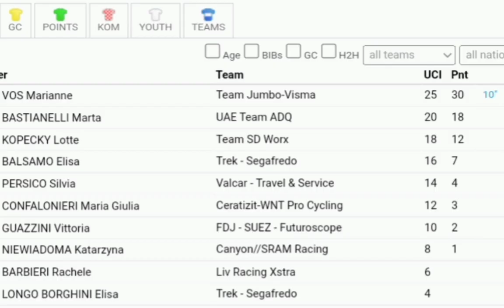Marianne Vos Wins Again | 2022 Tour de France Femmes | Stage 6 | Reusser abandons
Vos was quoted saying "It was a tough ride again. Fortunately, as a team, we were in a good situation because we had a rider among the escapees. My teammates made sure in the final that I was well up front, out of the wind and that the speed always remained high. I was in the wheel of Ellen van Dijk and then (Elisa) Balsamo and (Elisa) Longo Borghini came up, I felt I had more speed and luckily it was enough."

Vos werd geciteerd: "Het was weer een zware rit. Gelukkig zaten we als team in een goede situatie omdat we een renner tussen de vluchters hadden. Mijn teamgenoten zorgden ervoor dat ik in de finale ruim vooraan zat, uit de wind en dat de snelheid altijd hoog bleef. Ik zat in het wiel van Ellen van Dijk en toen kwamen (Elisa) Balsamo en (Elisa) Longo Borghini, ik voelde dat ik meer snelheid had en gelukkig was het genoeg."
Classification

1  Marianne Vos JVW 3:09:26
2  Marta Bastianelli UAD +0
3  Lotte Kopecky SDW +0
4  Elisa Balsamo TFS +0
5  Silvia Persico VAL +0
6  Maria Giulia Confalonieri WNT +0
7  Vittoria Guazzini FSF +0
8  Katarzyna Niewiadoma CSR +0
9  Rachele Barbieri LIV +0
10  Elisa Longo Borghini TFS +0
General Classification

1  Marianne Vos  JVW 19:30:14
2  Silvia Persico VAL +30
3  Katarzyna Niewiadoma CSR +30
4  Elisa Longo Borghini TFS +35
5  Ashleigh Moolman Pasio SDW +1:05
6  Demi Vollering SDW +1:11
7  Juliette Labous DSM +1:11
8  Annemiek van Vleuten MOV +1:28
9  Cecilie Ludwig FSF +2:02
10  Elise Chabbey CSR +2:34

Abandoned

DNF
 ALZINI Martina Cofidis Women Team    -
DNS
 VAN 'T GELOOF Marjolein Le Col - Wahoo    -
DNS
 LACH Marta Ceratizit-WNT Pro Cycling    -
DNS
 GASPARRINI Eleonora Camilla Valcar - Travel & Service    -

Music
1.
2. Splice app (GoPro)
3. Bloomer
4. Swallow
Upcoming events
Tread Worn Journeys 體育頻道
فقي قناة الرحلات البالية الرياضية
ट्रेड वॉर्न जर्नी स्पोर्ट्स चैनल
Banda de rodadura gastada Journeys Sports Channel
Tread Worn Journeys Chaîne sportive
ট্রেড ওয়ার্ন জার্নিস্ স্পোর্টস চ্যানেল
Спортивный канал Tread Worn Journeys